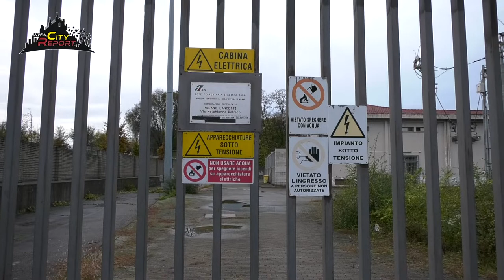⏳2 ANNI DOPO⏳ PARTE 1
A distanza di 2 ANNI torniamo a visitare l' area che dal Cavalcavia Bacula scende verso Via Pecetta / Principe Eugenio ( fronte posteggio conad bimbostore ) .
Le immagini di quest'area dimenticata parlano da sole ed il "problema " non è solo di amsa ma di destinazione d' uso.
CONTINUA